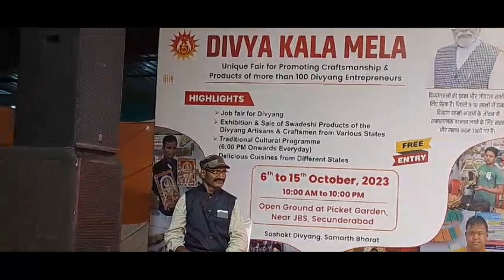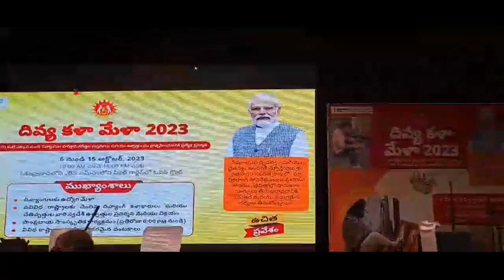దేవాది దేవా శ్రీ వాసుదేవ/శ్రీ శంకరమంచి శివకుమార్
Vasudeva devotional song